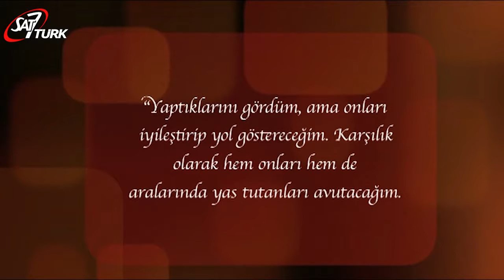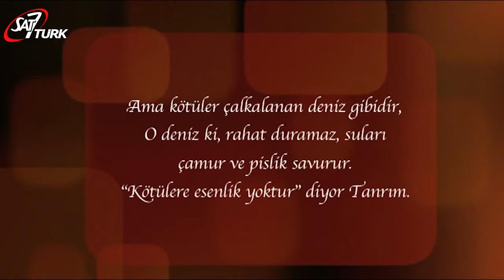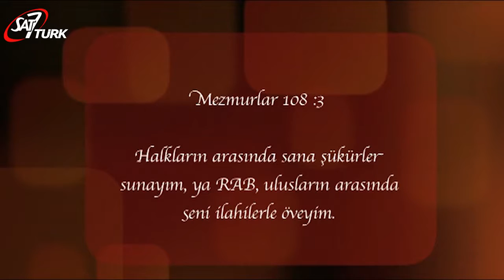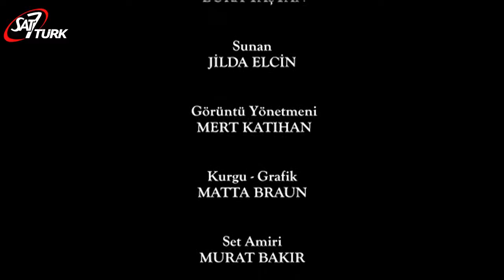Bu Toprağın Kadınları Ağavni Mutafyan2